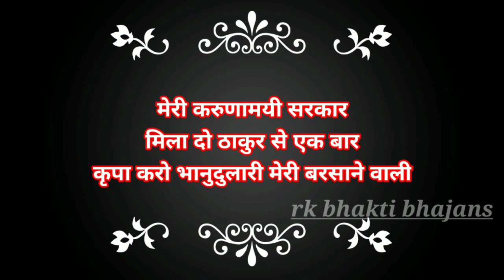!! राधारानी भजन !! मेरी करुणामयी सरकार मिला दो ठाकुर से एक बार // meri karunamayi sarkar